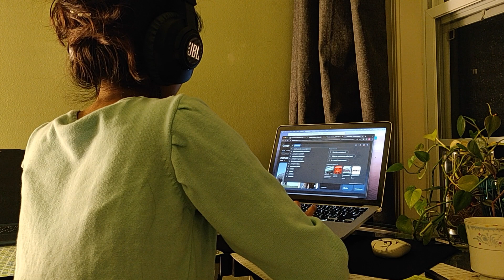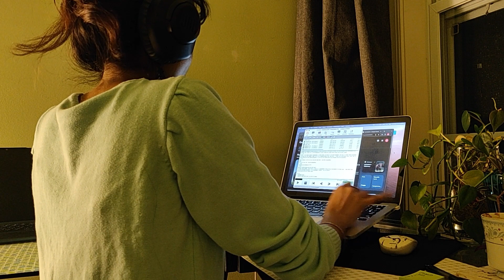2hr study with me with lofi music!!!